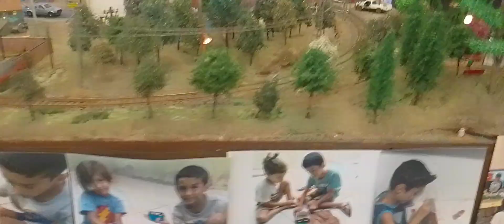Encontro de Ferromodelismo em Pindamonhangaba-SP. 03/08/2024.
Encontro de Ferromodelismo em Pindamonhangaba-SP em 03/08/2024 na Praça Sete de Setembro ao lado da Estação de Pindamonhangaba-SP da EFCB- Estrada de Ferro Central do Brasil.